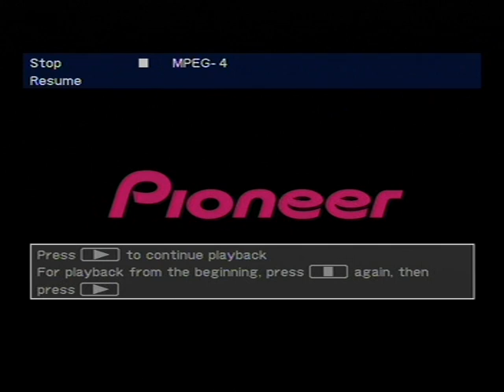WISH YOU WERE HERE - COVER - THE GARTZIS